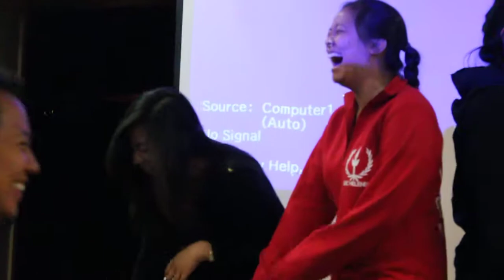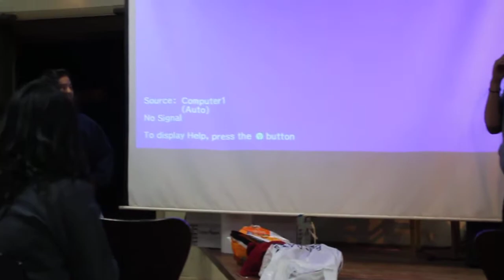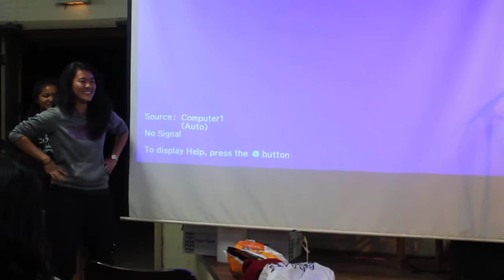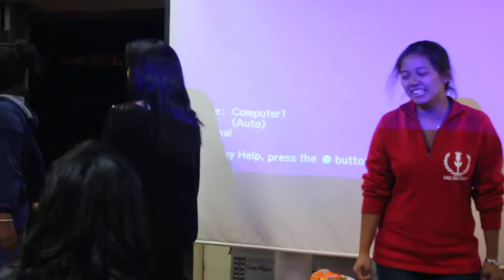Telephone Charades- discreetly picking a wedgie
5/20/13 IVTCF SummerCon: Women's Night